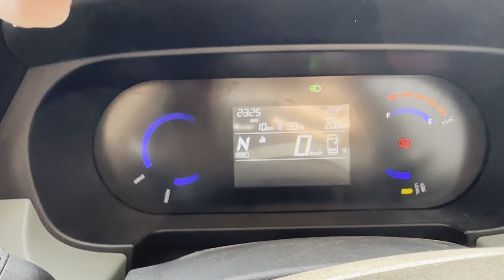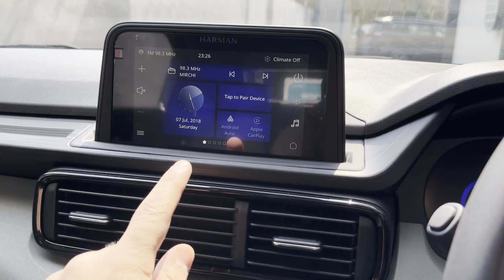TATA PUNCH EV ADVENTURES S WALKAROUND🔥| TATA PUNCH EV 2024 BASE MODEL WALKAROUND 🔥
Hey guys in this video i have shown you guys variant walkaround of tata punch ev
If you want to any car of tata you may contact
ARYA TATA